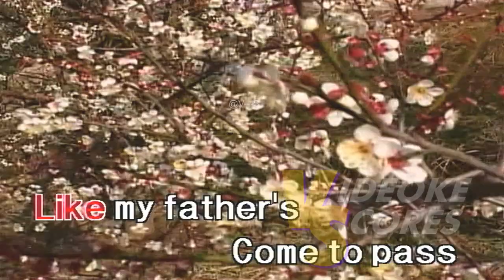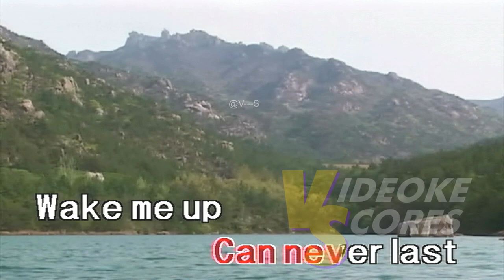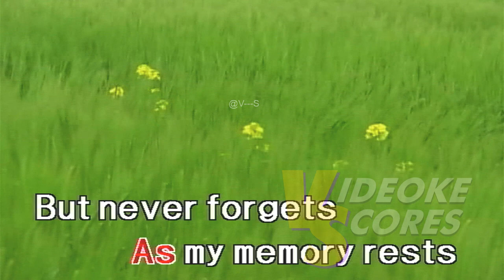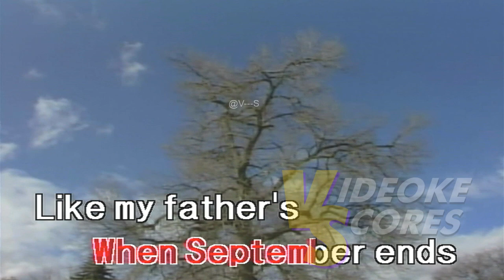Green Day - Wake Me Up When September Ends (Karaoke/Lyrics/Instrumental)